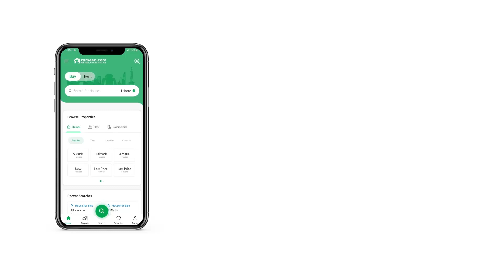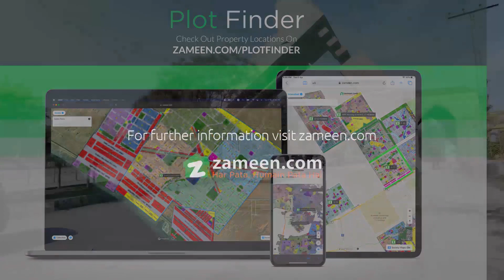7 MARLA RESIDENTIAL PLOT FOR SALE IN G-15 ISLAMABAD